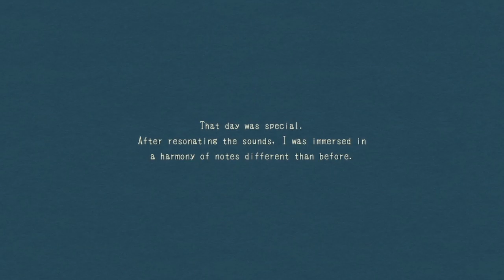Resonance of the Ocean FULL Game Walkthrough / Playthrough - Let's Play (No Commentary)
Resonance of the Ocean By Image Labo, Heaviside Creations Indie Short Adventure Game Part 1 to Ending [Microsoft Windows]

Pick up what the waves wash ashore to make instruments. Use those instruments to answer the echoes heard from beyond the ocean.

Developer: Image Labo, Heaviside Creations
Genres: Adventure, Casual, Indie
Platforms: Microsoft Windows